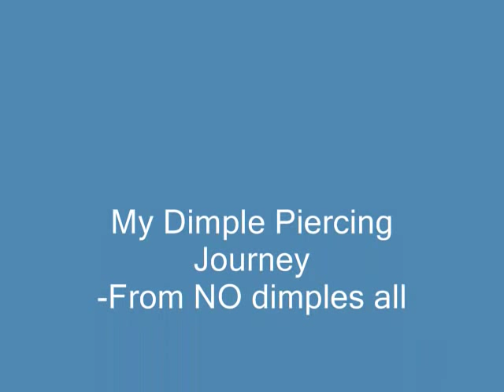My Dimple Piercings in Pictures (from 0-7 months)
This song is called "Close It" by Marv & Cash of BNMC heres the link to download there album
Hey er'body!! This is just a video I made with a collage of pictures of my dimple piercings... from BEFORE I had them all the way up until Just yesterday at seven months! Hope you enjoy!!